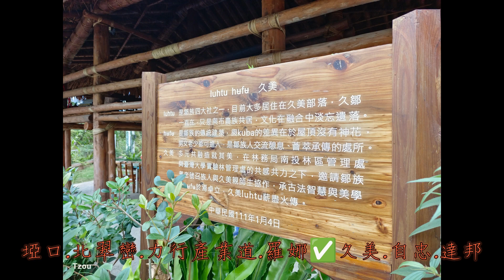2023年環島第39圈-力行產業道北翠巒羅娜久美達邦